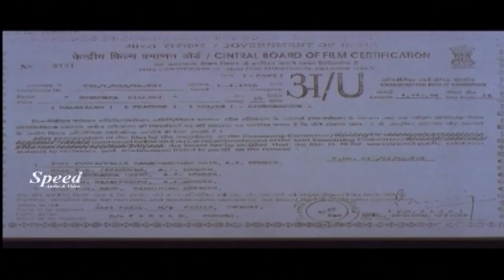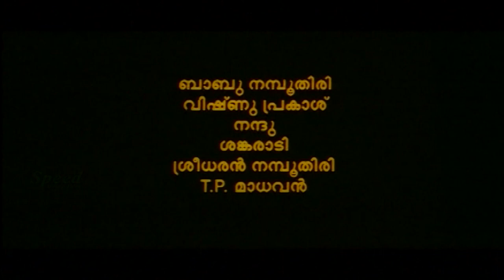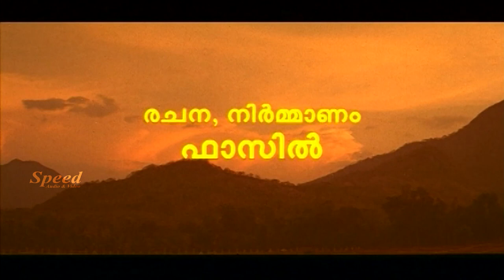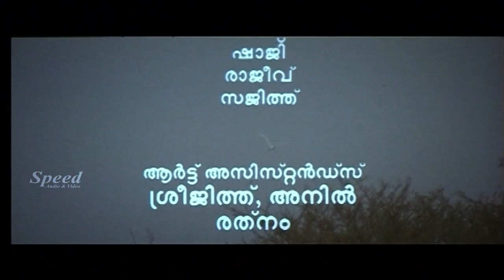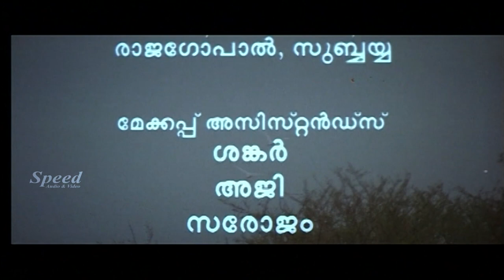Sundarakilladi Malayalam Full Movie | Dileep | Shalini | Nedumuni Venu | Ashokan | Sadiq | Nandhu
Directed by     Murali Krishnan
Written by        Fazil
Produced by    Fazil
Starring            Dileep
                           Shalini Kumar
                           Nedumudi Venu
                           Sadiq
                           Ashokan
                           Kuthiravattam Pappu
                           Ashokan
                           Nandhu
Cinematography Anandakuttan